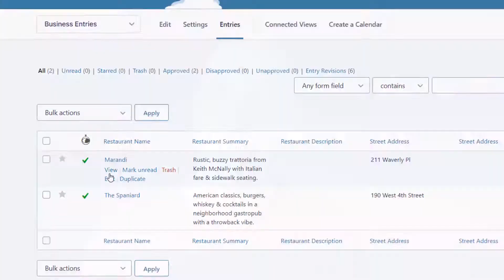Introducing GravityEdit for Gravity Forms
In this video, Zack gives a quick overview of the GravityEdit plugin for Gravity Forms.

GravityEdit allows you to edit Gravity Forms entries 340% faster than before!

For free courses teaching you how to get the most out of Gravity Forms add-ons, check out Gravity Guide: